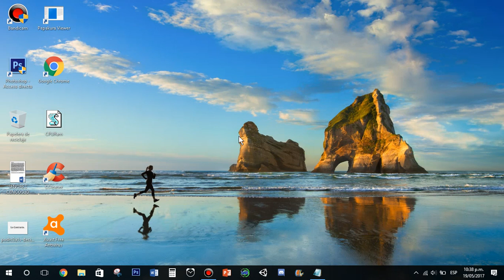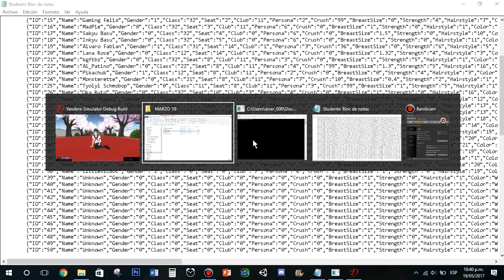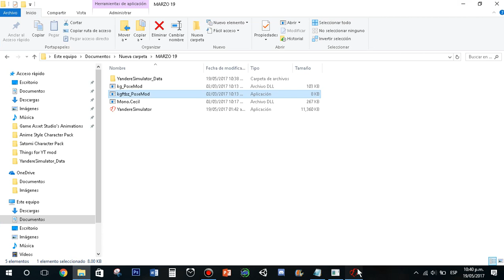How to add Kizana Sunobu to the game | Yandere Simulator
Open ↓ ↓ ↓

►Contact to me on Discord!: Álvaro Fabián#8277

►Contact to me on Hangouts!: Álvaro Fabián

►Want be a YouTuber? Join to TGN!
          tgn.tv